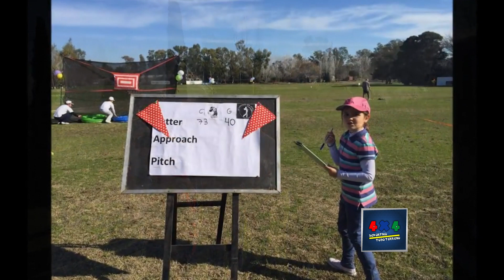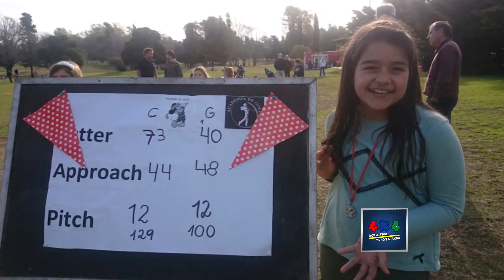4x4 Deportivo 30- 08- 17 776 HD PARTE3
Programa emitido por canal 7 Somos La Plata de Cablevision.Digital 607 y Flow 519.Conduccion Janah Grinfeld.Tambien se emite en Dolores,Chascomus,Brandsen,Magdalena,San Pedro y Mercedes